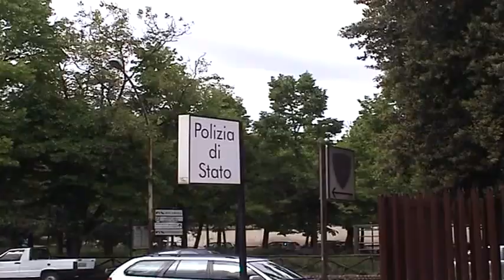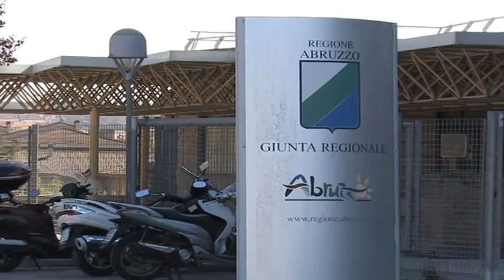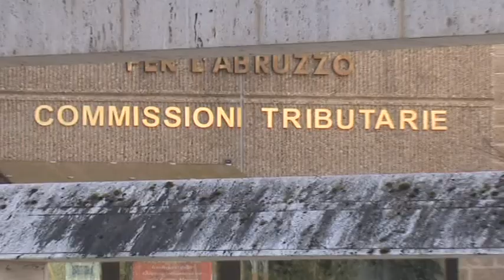A2 Notizie 02/12/2021